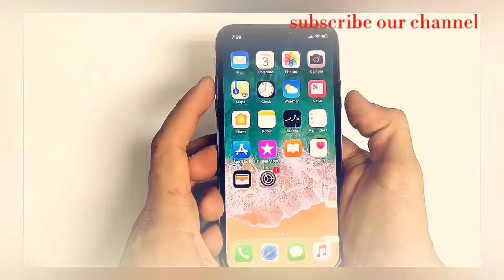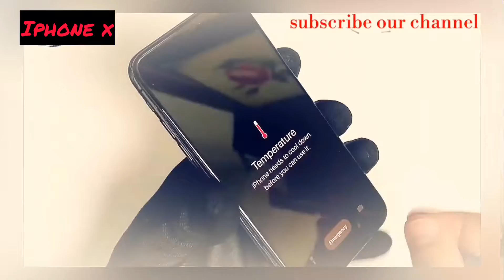Iphone X Screen Replacement |اي فون اكس تغير شاشه